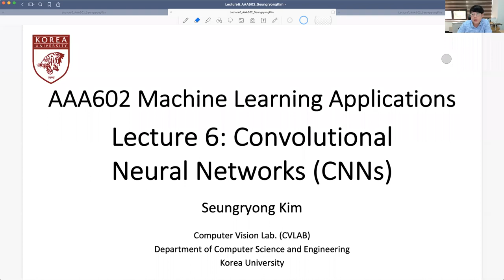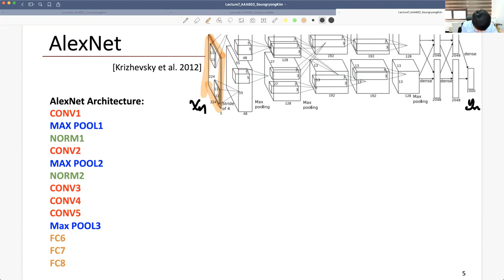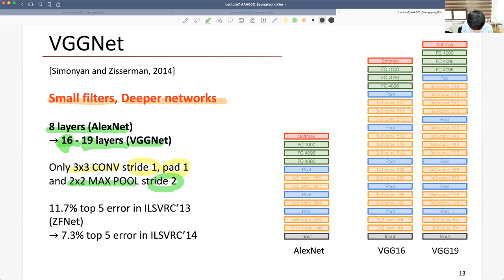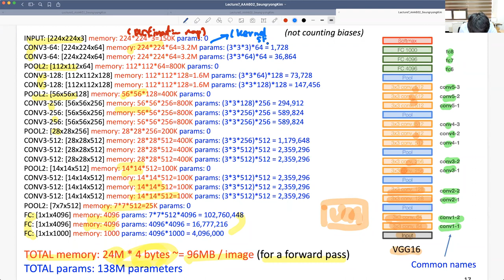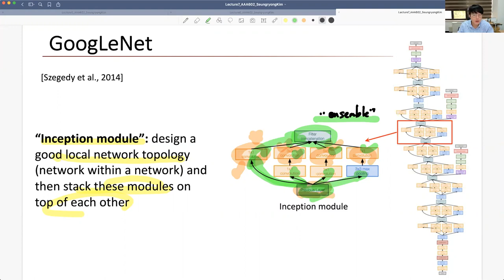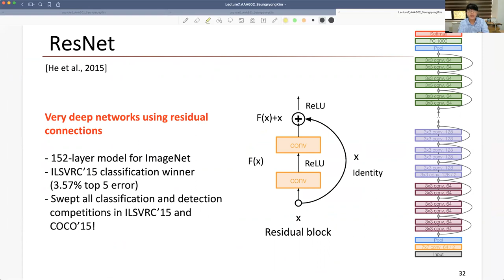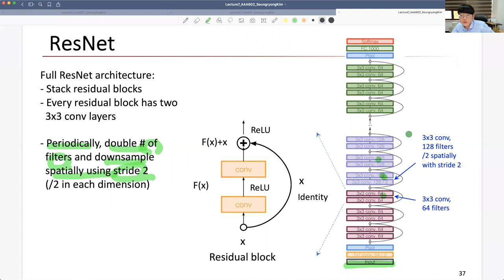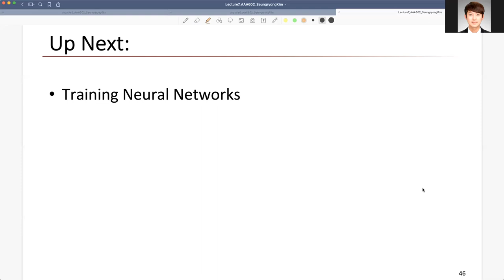Lecture 7 AAA602 Machine Learning Applications by Seungryong Kim